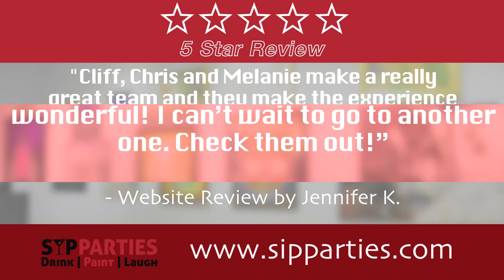SIP Parties, IL 60103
SIP Parties
 Party Favors, Supplies & Services
 1612 Thornbury Rd, ,  IL, 60103